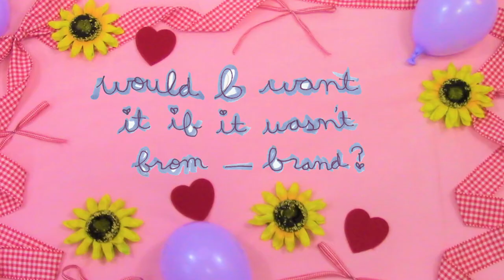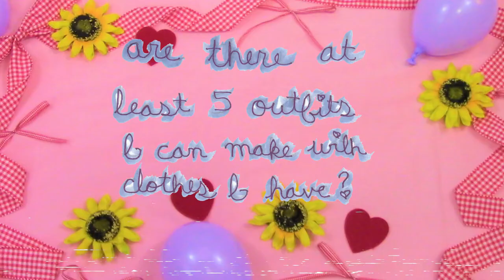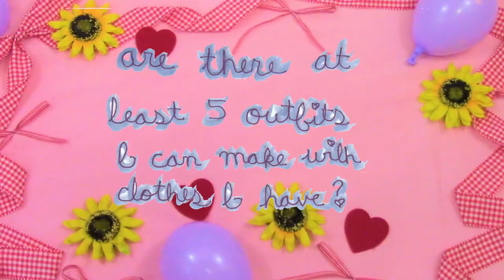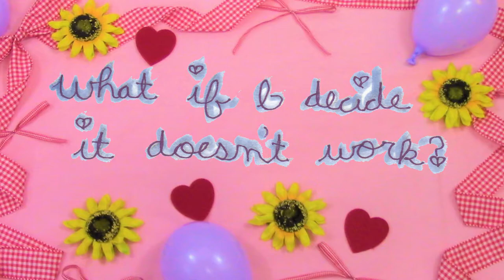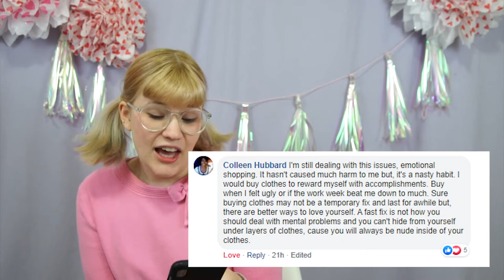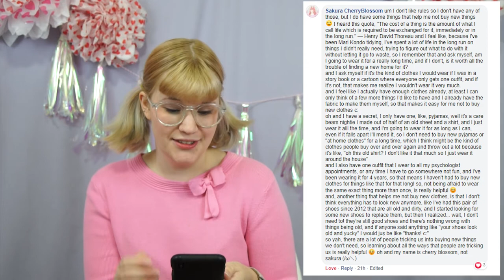✨🎀 14 Questions to Ask BEFORE You Buy Clothing 🎀✨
Shopping can easily become a habit - something you do completely without thinking. When switching to a more sustainable lifestyle, it can often be difficult to break yourself of the habits created by mindlessly consuming fast fashion. Now that I'm almost a year deep into my fast fashion boycott I've created a list of questions I ask myself everytime I feel temped to "buy the thing".

My Brand: softsugar.shop